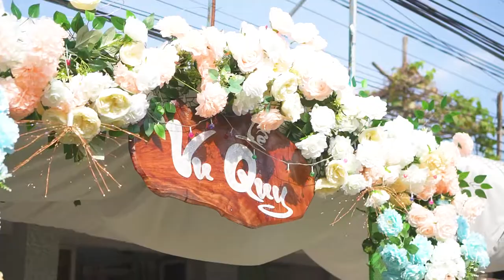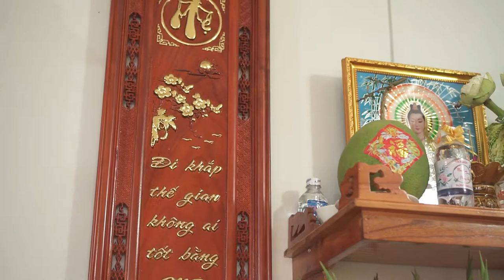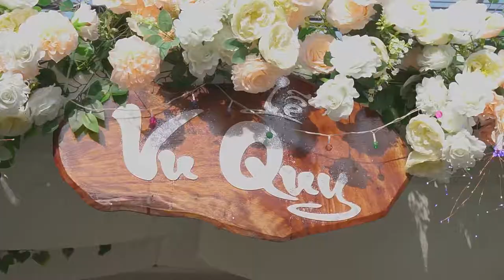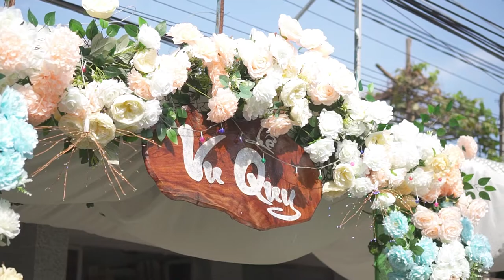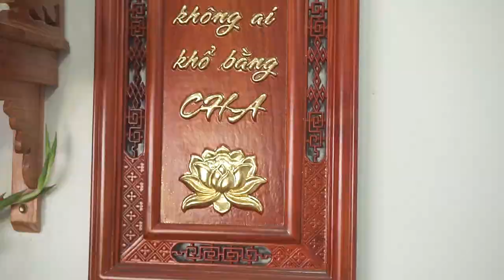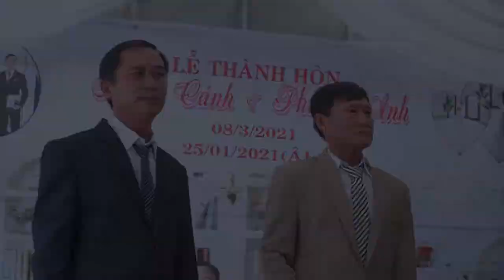LE TAN HON - MINH CANH - PHUONG ANMH - Đám Cưới Miền Tây